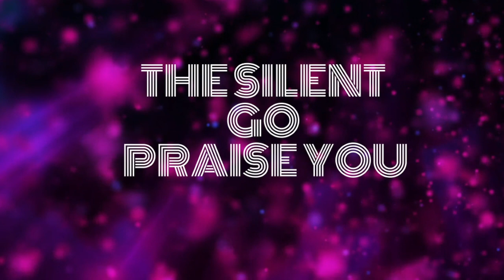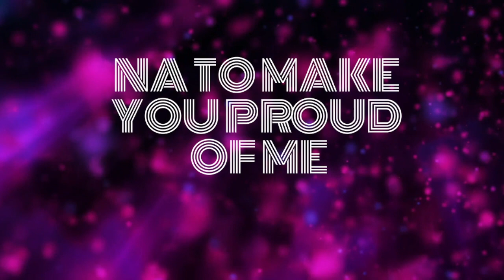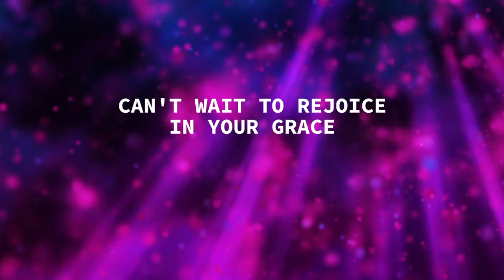'GLORY' LYRIC VIDEO (Uniekgrace, Luke Wareham, Rachel Walker Mason)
Official lyric video for 'GLORY' by Uniekgrace, Luke Wareham and Rachel Walker Mason. Download and stream on all major music platforms. 'Glory’ is a Afrobeat worship song all about heaven and worshipping God for eternity! ‘Suddenly, the angel was joined by a vast host of others - the armies of heaven - praising God and saying, “Glory to God in highest heaven, and peace on earth to those with whom God is pleased’ (Luke‬ ‭2‬:‭13‬-‭14‬) 🙌